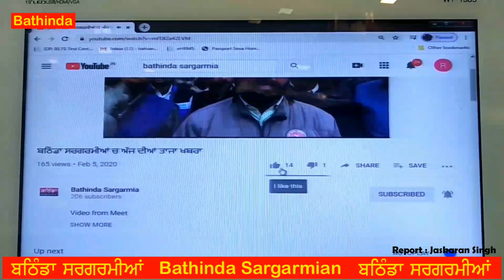ਦੇਖੋ ਬਠਿੰਡਾ ਦੇ ਕਿਹੜੇ ਵਪਾਰੀ ਖਿਲਾਫ ਪਾਈ ਇਨਕਮ ਟੈਕਸ ਦੀ ਰੇਡ 👉ਪੂਰੀ ਵੀਡੀਓ ਲਿੰਕ ਤੇ ਕਲਿਕ ਕਰਕੇ ਦੇਖੋ ਸਾਫ ਦਿਖਾਈ